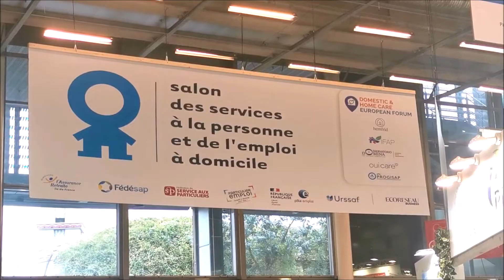Centre Services - Rémi Grosset - Interview au Salon des Services à la Personne 2022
vous présente l'interview de Rémi Grosset, Co-fondateur de la franchise Centre Services, au salon des Services à la Personne 2022 à Paris Porte de Versailles. La franchise Centre Services est un réseau de franchise spécialisé le services à la personne multi-services.